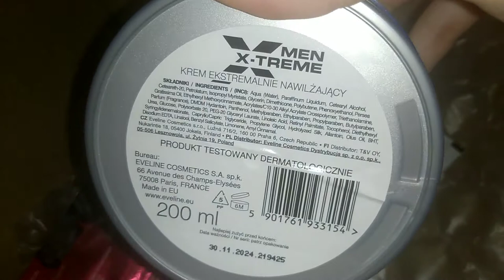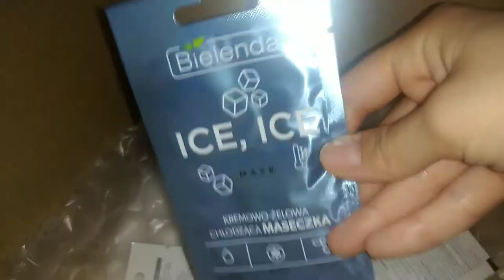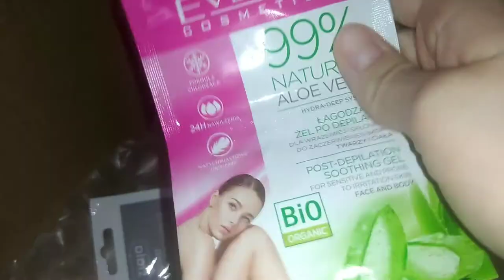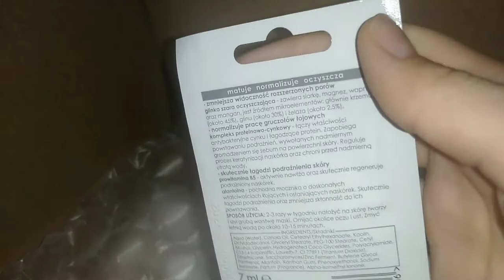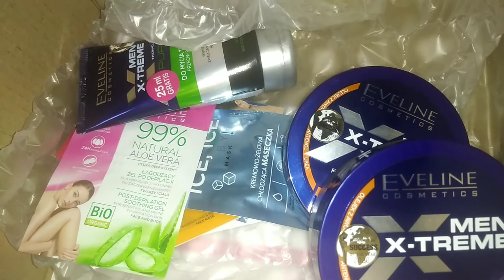Zamówienie Hebe: cruelty-free i wegańskie produkty + hit 💖💖💖